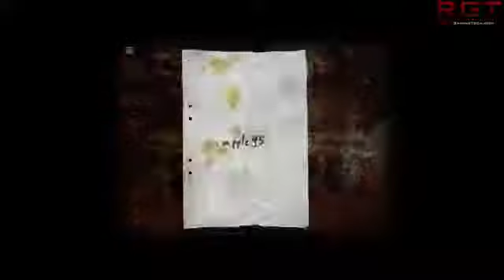Xbox 720 News - Report Suggests Sharing, Gameplay Capture & Cross Title Achievement Features3310